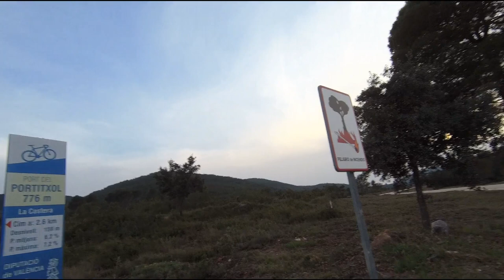Va de Ports 5: El Portixol des d'Ontinyent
Vídeo del port del Portixol des d'Ontinyent. Cara sud amb 8 quilòmetres d'ascensió. Cara nord amb 2'5 quilòmetres d'ascensió.